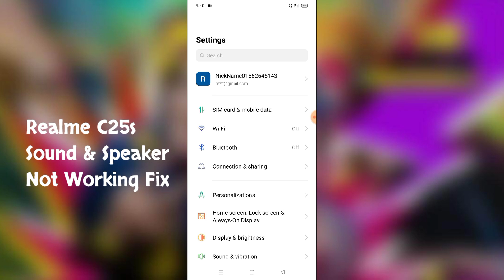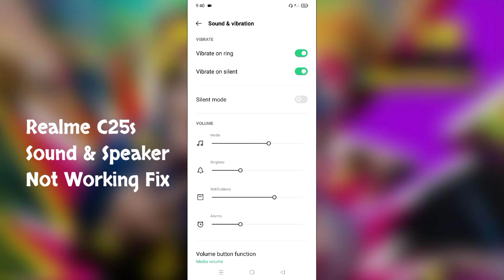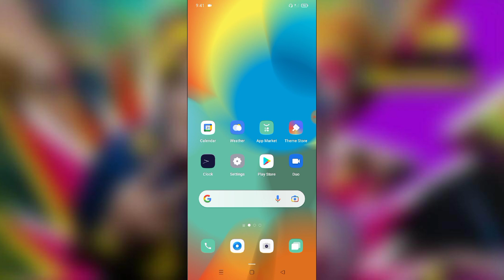Realme C25s Sounds & Speaker Not Working Problem Solve